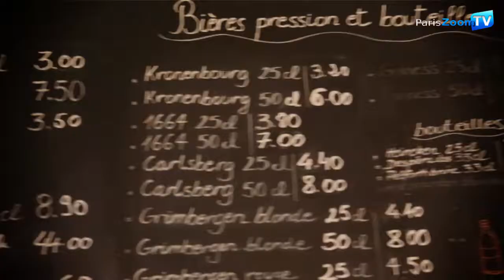la coupole d'argent restaurant brasserie soirées jazz 92800 Puteaux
LA COUPOLE D'ARGENT
1 Rue Chantecoq
92800 PUTEAUX
(DEVANT LE PARVIS DE LA MAIRIE DE PUTEAUX)

Nous vous invitons à découvrir notre salle de restaurant accueillante et chaleureuse, ainsi que notre terrasse accessible par tous les temps.
Vous pourrez y déguster nos plats du terroir tel qu'une entrecôte d'Aubrac grillée avec de délicieuses frites maison ou un poisson du marché en fonction des arrivages.
Du côté du bar, vous pourrez consommer un verre de vin sélectionné parmi les meilleurs crus ou un cocktail entre amis accompagné de tapas.
Une salle privative en sous-sol a été aménagée pour vos repas d'affaires.